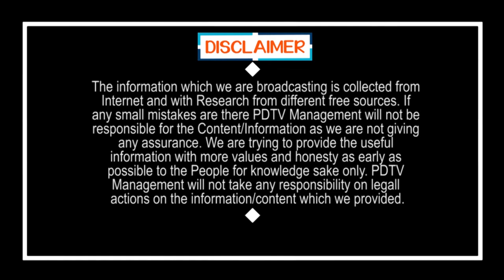Public Talk on Jagan Ruling | జగన్ పాలన పై ప్రజాభిప్రాయం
జగన్ పాలన పై ప్రజాభిప్రాయం